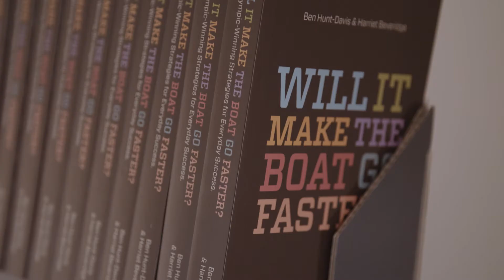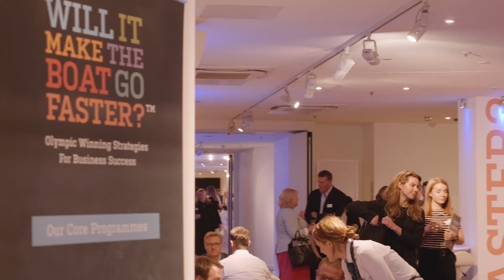Inspiring A High Performance Culture Event Highlights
What can businesses learn from elite sport in creating a High Performance Culture?

We held an event at OXO2 in London where senior leaders came together to hear insights from our fabulous speakers around inspirational leadership and the impact we have seen over the years of striving to create a high performance culture in business. With all our clients, wherever they are along their progression, we aim to take them on a journey of change to embed this mindset, to enable them to achieve their goals.

Watch the event highlights including Co-founder Ben Hunt-Davis, Keynote speaker Dr Cath Bishop and Great Britain's Olympic hockey former captain and gold and bronze medallist - Kate Richardson-Walsh. You can also see snippets of Rolls Royce Head of Civil Aerospace Business Centre, Ade Davies and Foodbuy Managing Director, Oliver Cock tell their stories of change.